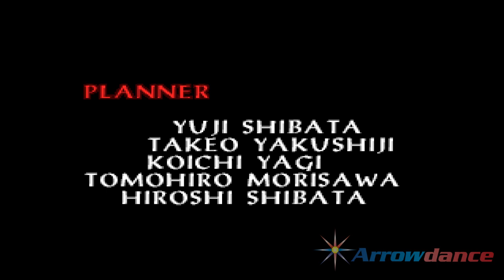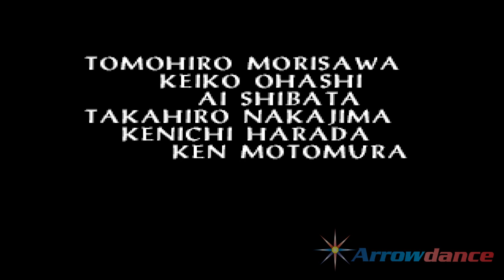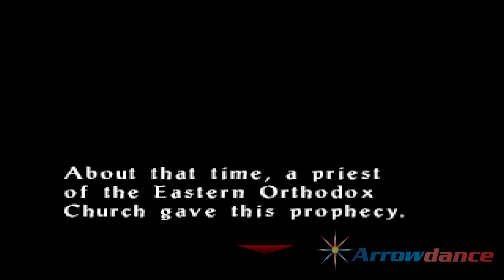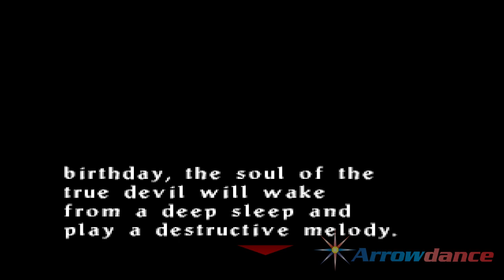Castlevania: Legacy Of Darkness (BLIND) ULTIMATE DRACULA & ENDING #15 [THIS BOSS BATTLE IS INSANE!]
Hello everybody! Arrowdance's here, and welcome back to Castlevania: Legacy of Darkness, for the Nintendo 64. I'm using the Project 64 emulator.